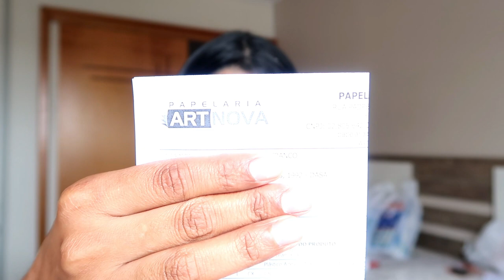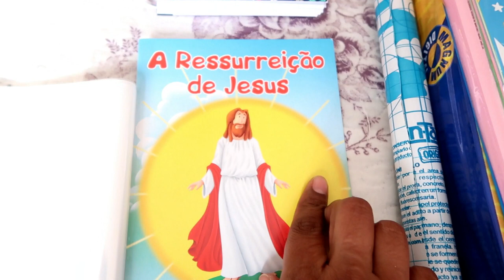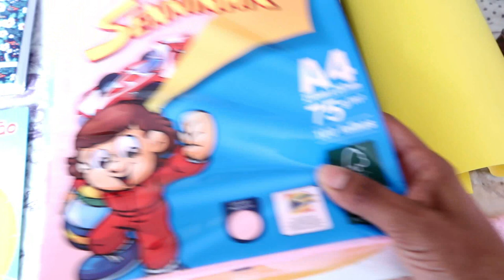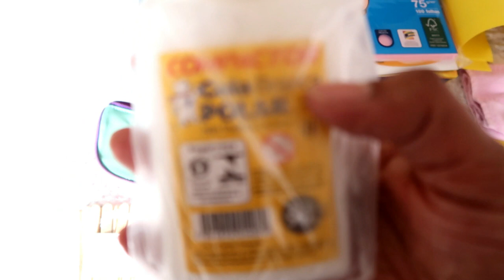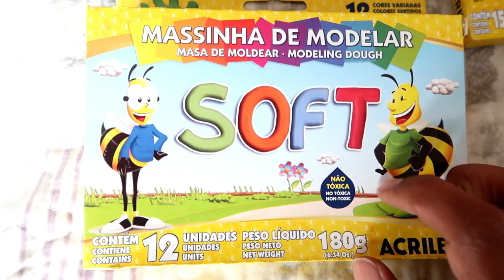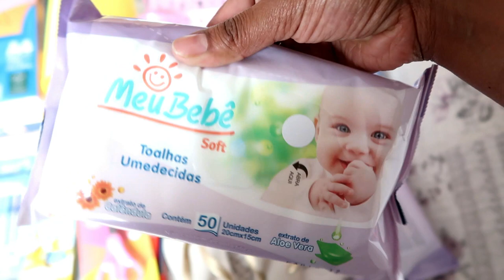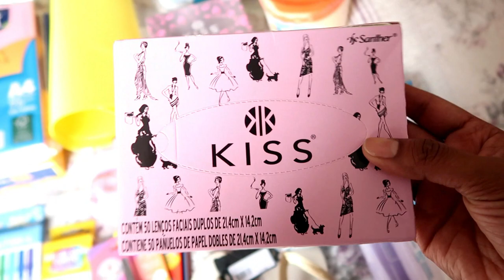MATERIAL ESCOLAR 2018 DA SARAH | MATERNAL JARDIM DE INFÂNCIA